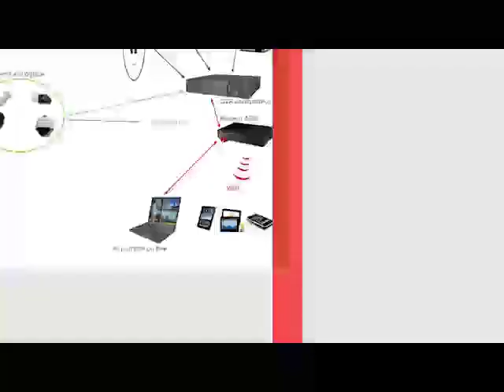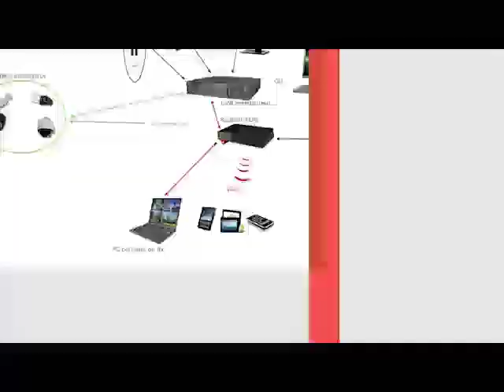REVUE DE LA PRESSE wolof de Abdoulaye BOP du lundi 01 Mars 2021